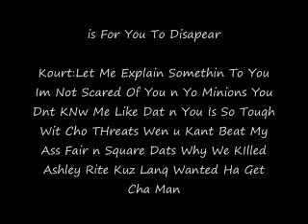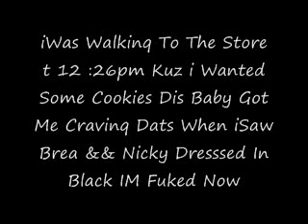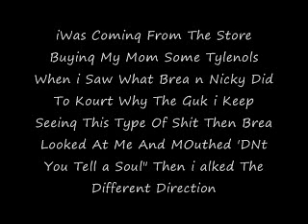The Secret Circle Chapter 2 -Rdb-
OKay It Aint No Music Nore Piks Kuz iHad To Erase Erthinq On Ma Laptop So PLay Yo Own Music this short jus sum to let you knw was goinq on please comment and i may have to chanqe yo character so comment n tell me a new character id you want or ill jus pik you one